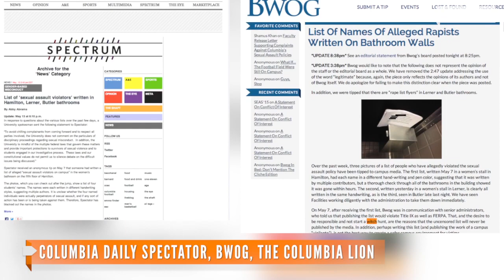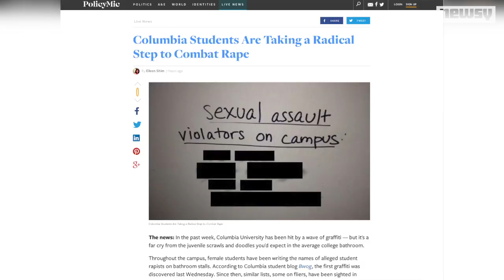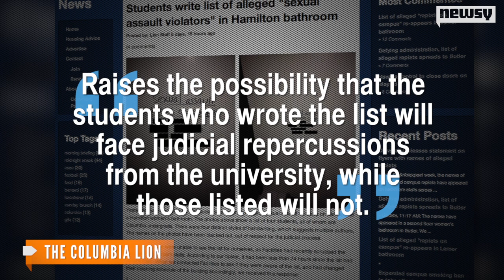Columbia Students Post 'Rapists On Campus' Flyers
Student blogs and newspapers reported the list showed up in bathrooms and on flyers posted around the university.